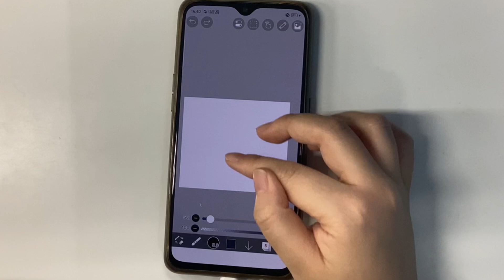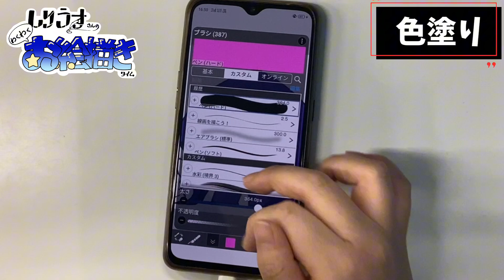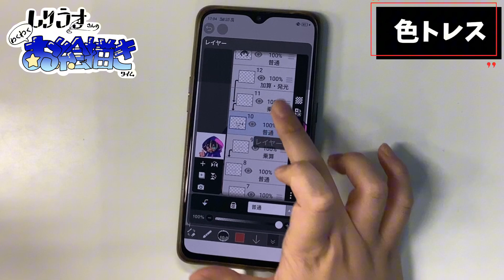【イラスト制作】メディア部のLINEスタンプ作成中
星城高校のYoutubeチャンネルです。
LINEスタンプ近日公開！お楽しみに！
≪編集：めると≫

▼【企画案・取材依頼・メッセージなどはこちらに！】